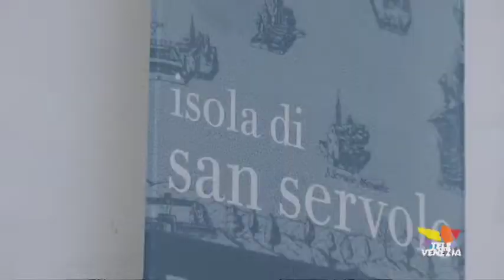San Servolo, la salute mentale dei giovani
Migliaia di giovani  soffrono di disturbi mentali  e non lo sanno perchè il sistema sanitario nazionale comincia a seguirli soltanto da adulti . E' la terribile notizia  emersa  al convegno che si è concluso oggi nell'isola di san servolo a venezia dove 300 esperti hanno parlato della salute mentale dei giovani . C'è però anche una bella notizia  emersa da una ricerca , molti dei ragazzi crescendo  guariscono.